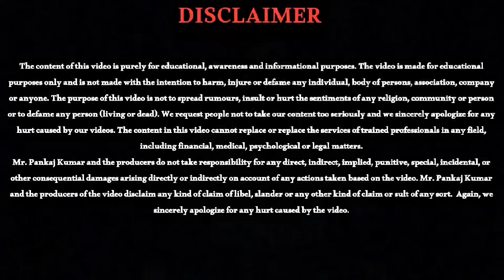Time Management | Time Management With Pankaj Kumar Leadership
Time Management | Guidance For Younger Generations With Pankaj Kumar Leadership
An International Educational Speaker, Motivational Speaker & International Political Strategist, Mr. Pankaj Kumar is an Indian Entrepreneur, Philanthropist, Humanitarian, Speaker, Young Scientist, Indian Educationist (Educational Reformer), Social Reformer,  Environmentalist & STEM Promoter. Mr. Pankaj Kumar is an alumnus of Banaras Hindu University. He is the Founder, Owner, and CEO of Pankaj Kumar Leadership, Pankaj Kumar CSE Academy, Pankaj Kumar Career Institute, Pankaj Kumar Union.
This is the personal and authentic channel of Mr. Pankaj Kumar. The purpose of this channel is to share my opinion on various aspects and issues of education, business, motivation and guidance in human life.If you are deeply interested in genuine Indian education, international education, business, motivation and guidance. Then you might like to come and stay here! Let's learn from each other and try to be better in real.

'मैं वसुधैव कुटुम्बकम् ("धरती ही परिवार है"), राष्ट्र प्रथम, संविधान, लोकतंत्र, शांति और मानवता की रक्षा के लिए बलिदान देने को तैयार हूं'। - अंतर्राष्ट्रीय शैक्षिक वक्ता श्रीमान पंकज कुमार

'I am ready to sacrifice for the protection of Vasudhaiva Kutumbakam ("The World Is One Family"), Nation First, Constitution, Democracy, Peace and Humanity'. - International Educational Speaker Mr. Pankaj Kumar

Never Stop...2024... Be A Milestone...2024...Be A Legend...2024... Success Is Your Destiny...2024...
🇮🇳'Education Is The Only Solution' & 'Your Education Is Never Ends'.🌍
- Mr. Pankaj Kumar
📚(Founder, Owner & CEO)📚